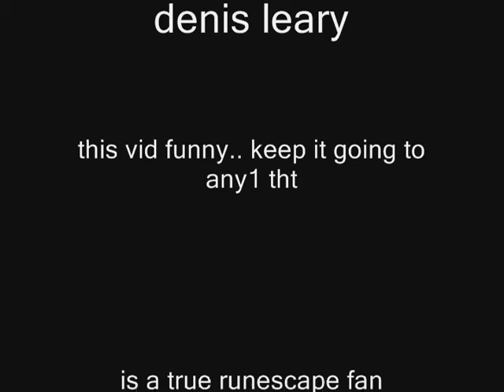Runescape max hits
Highest hits on runescape